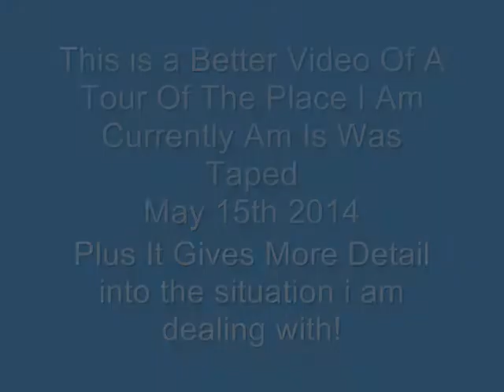Official Tour Of My House 5 15 2014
This is a tour of the place i currently live in on may 15th 2014 also gives a little detail about the situation i am in living here